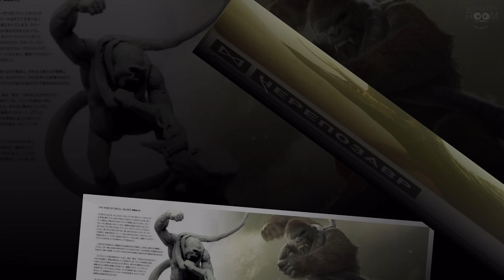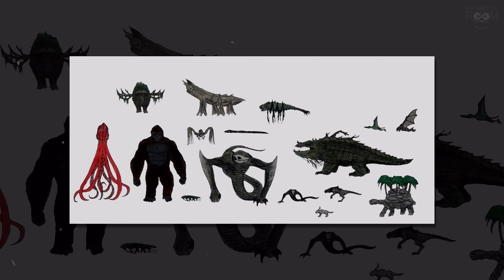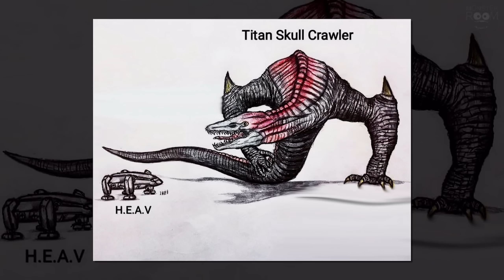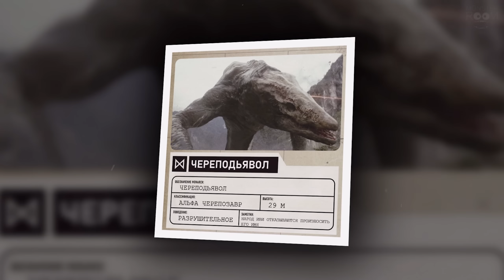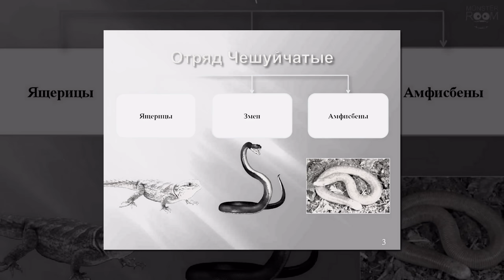ЧЕРЕПОЗАВРЫ с Острова Черепа ➤ Монстерверс